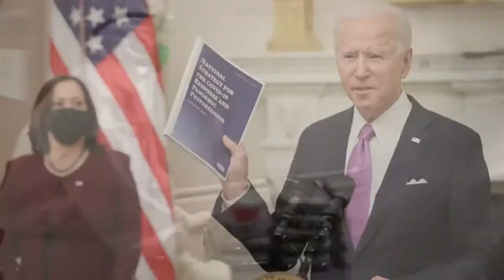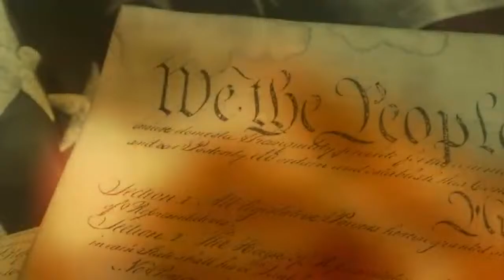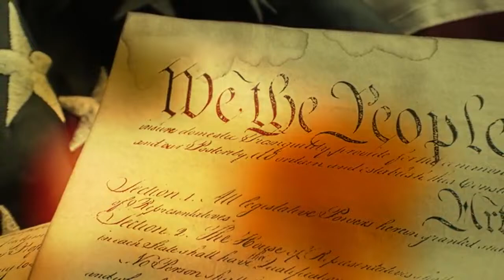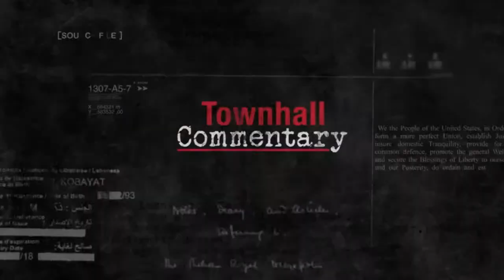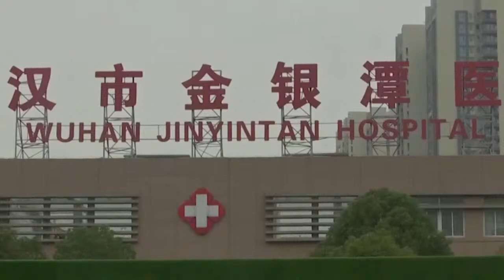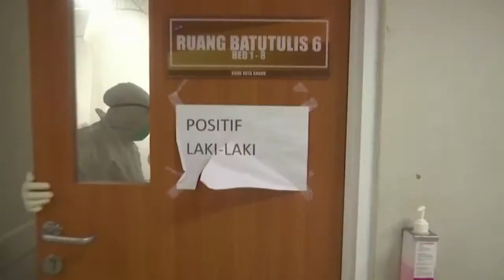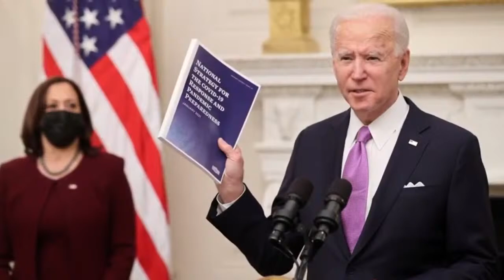Larry Elder LIVE: Elder TV